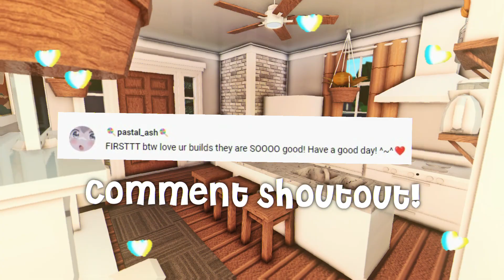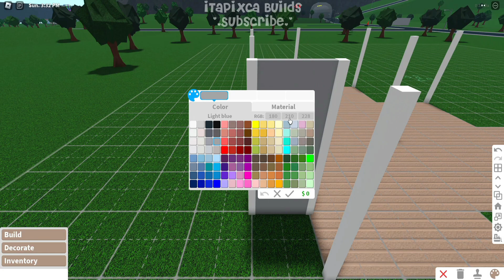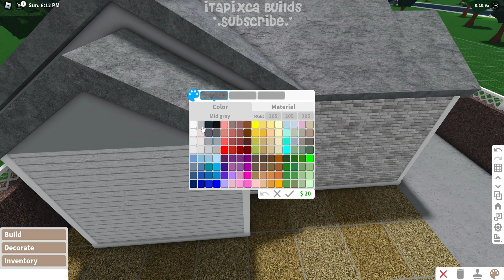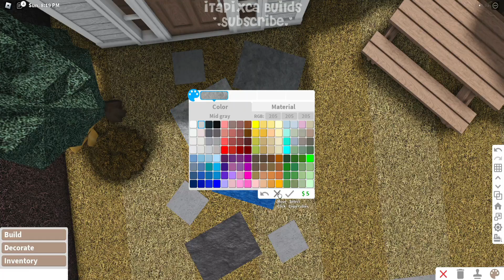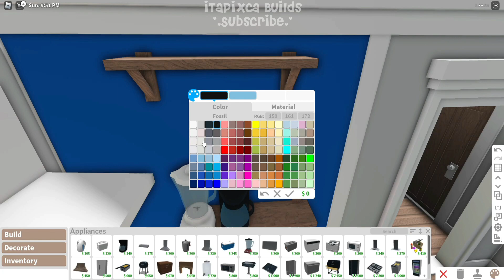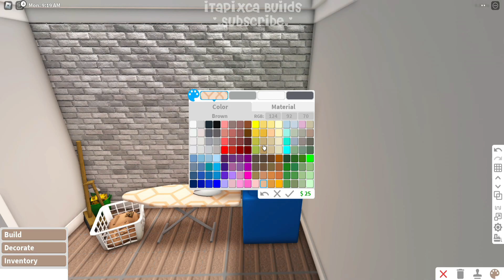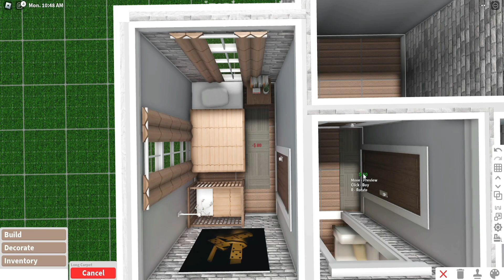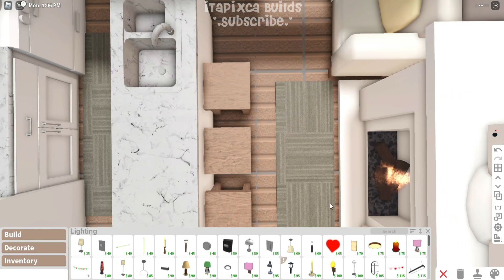Single Mom Roleplay No Gamepass Autumn One Story House I Bloxburg Build and Tour - iTapixca Builds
☁ ~ Build Infos: ♡♡♡

- Frontyard
- Garage w/ Laundry Area
- Living Area/Dining Area/Kitchen Area
- 2 Bedrooms
- 1 Bathroom

(always remember that the cost from my build to yours might vary. There might be some times when you build in a different way to mine.)

☁ ~ Cost: $ 31,313

(the bills depends on the amount of your whole plot because the bills will be the 0.6% of the total cost of your plot and 0.3% if you are premium.)

☁ ~ Bills: $ 187

☁ ~ Gamepasses Used: None! ( I used my other account that doesnt own any gamepass in this build ^^ )

☁ ~  To do the advanced placing tricks i did in the build kindly refer to the tutorial vids i will leave down below!

bloxburg beta
bloxburg build
bloxburg builds
bloxburg updates
bloxburg builder
bloxburg hacks
bloxburg ideas
bloxburg decals
bloxburg roleplay
bloxburg affordable house build
bloxburg affordable house no gamepass
bloxburg affordable house build no gamepass
bloxburg no gamepass affordable house
bloxburg no gamepass affordable house build
bloxburg no gamepass affordable house tutorial
bloxburg affordable house tutorial
bloxburg affordable house no gamepass tutorial
bloxburg cheap affordable house no gamepass
bloxburg cheap affordable house build
bloxburg cheap affordable house no gamepass build
how to make a cheap house in bloxburg
how to make a affordable house in bloxburg
bloxburg cheap spring house
bloxburg cheap spring house no gamepass
bloxburg cheap spring house build no gamepass
bloxburg no gamepass cheap spring house
bloxburg affordable spring house
bloxburg single mom roleplay house
bloxburg autumn one story house
bloxburg autumn one story house build
bloxburg autumn one story house no gamepass
bloxburg autumn one story house no gamepass build
bloxburg autumn one story house build no gamepass
bloxburg one story autumn house
bloxburg one story autumn house build
bloxburg one story autumn house build no gamepass
bloxburg one story autumn house no gamepass build
bloxburg autumn house
bloxburg autumn house build
bloxburg autumn house build no gamepass
bloxburg autumn house no gamepass build

Almost everything you need to know about this build can be found in the description! please check them out there!♡